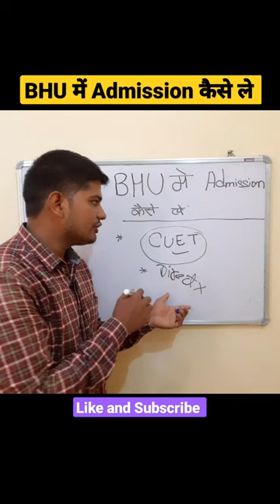BHU me admission kaise le। BHU Status। BHU short 💥